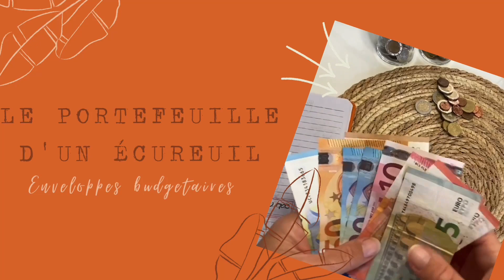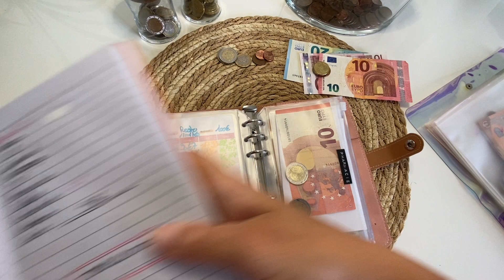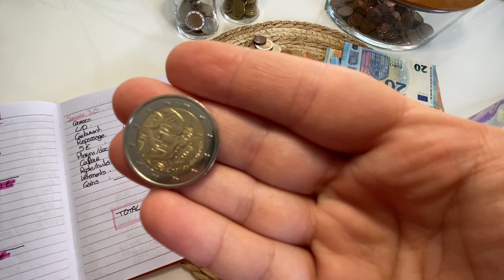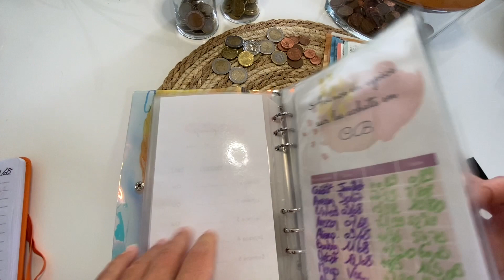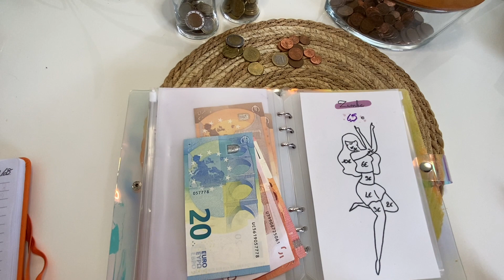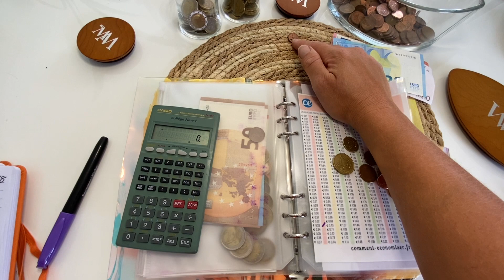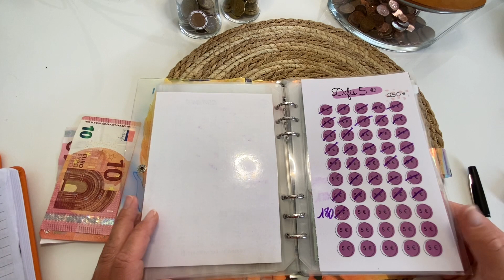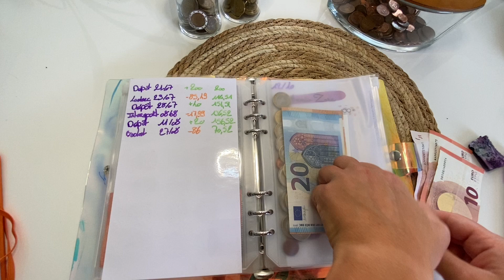BILAN AOÛT 2022 : Bilan semaine #3/5 et remplissage des défis // Système des enveloppes budgétaires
Le mois d'Août est passé si vite ! Bon c'est vrai que pour ma part il ne faisait que 3 semaines... 😉 En tous cas, le bilan est plutôt canon 💶
malgré que j'ai perdu de l'espèce en cours de mois 🤬.

Afin de mieux vous y retrouver dans mes longues vidéos, voici les chapitres😅. A vous de choisir ce que vous voulez regarder 😉.
0:00 : Présentation
3:30 : Bilan du mois de août
19:00 : Remplissage des défis.
Bon visionnage😊!

🐼 Mon code de parrainage WEWARD : H55K-iaD6R

***Classeur A6 rose***

***Classeur A5*** : Couverture de carnet A5 en PVC souple et 10 pochettes A5 pour carnet de notes, feuilles volantes, couverture de classeur étanche (arc-en-ciel)

***Stylos feutres***